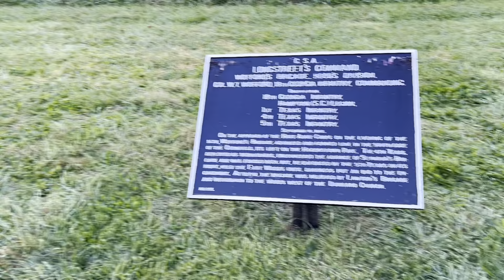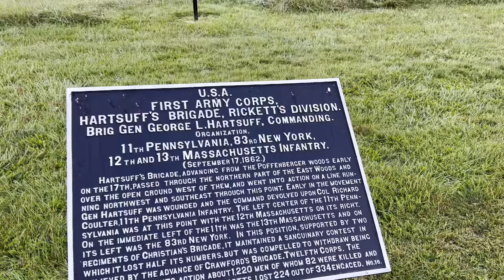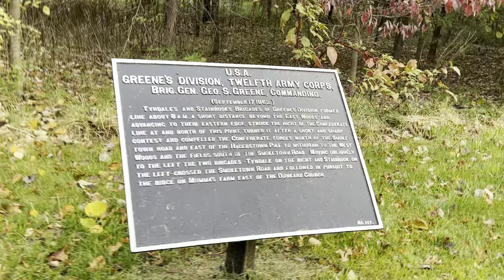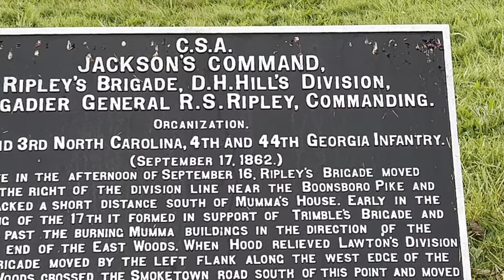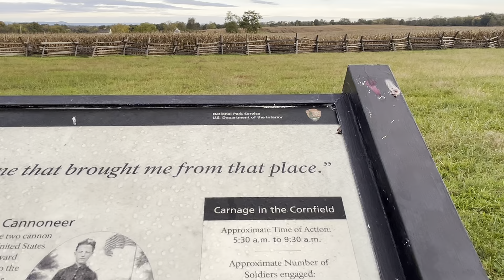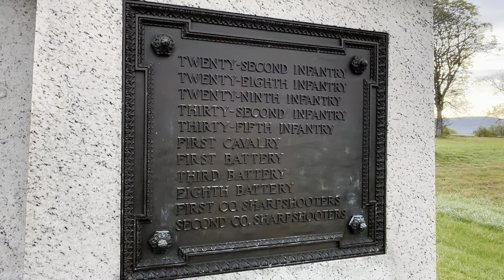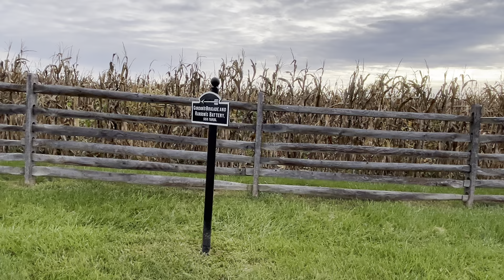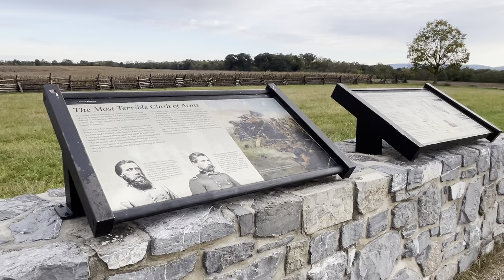Walking The Cornfield Ave at Sunrise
This was on my birthday, in October 2024 ￼